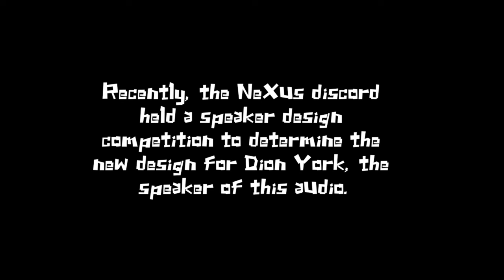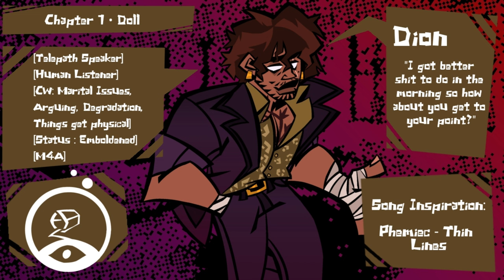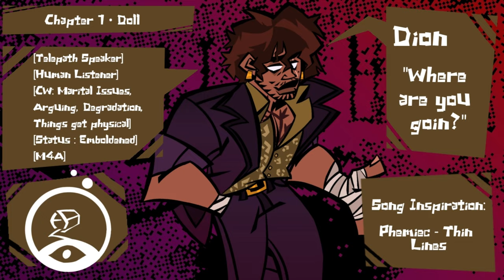Questioning your Telepath Mafioso Husband || [M4A] [Human Listener] [Audio RP/ASMR RP]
"Do you ever think it's good to see me?"
- Dion York

Recently, the NeXus discord held its first speaker design competition to determine the new look for Dion in his first video, and I'm pleased to say that we had a winner! @Seraphim.Sea.Records came up with a design I simply adored and so I had to throw it in here! I am immensely grateful for Rem's participation and encourage y'all to go check them out!

Making this one really quick because a hurricane is reported to hit my island tomorrow or later on soooo here ya go! I will be safe, don't worry! In the mean time, I'm proud to introduce a new listener, for y'all "Doll" and delve a little more into a familiar character, Dion York! Hope you all enjoy!

For those curious, the NeXus discord is up and running! Come and join to be a part of the conversation, hang out or just have fun! Here it is: